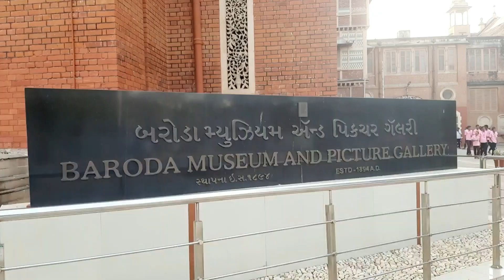Sayaji Baug Vadodara, Gujarat| Vadodara Museum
Hello.. Friends😊
🙏नमस्कार दोस्तों..मेरा नाम है रजनी सिंह (Rajni Singh) और आप सभी का आपके अपने चैनल 👉Rajni Singh Official में स्वागत है🙏😊
Friends हमारे इस चैनल पर आपको Vlog videos, daily vlog videos, positive thoughts videos , my life style videos,और youtube से जुड़ी टिप्स nd ट्रिक, unboxing or shorts video etc देखने को मिलेगा।
👉Youtube पर वीडियो अपलोड करने का टाइम
सुबह को :-- 9:00am से 10:00am के बीच
साम को:--5:00pm से 6:00pm के बीच

👉My Hobbies: Writing,Helpping other, photography, Cooking etc.

अनमोल वचन
" अच्छा बोलिए, अच्छा सोचिए, अच्छा कीजिए क्योंकि सब आपका किया आपके पास वापस लौटकर आता है"
सीखेंगे नहीं तो जीतेंगे कैसे,
दौड़ेंगे नहीं तो मंजिल तक पहुचेंगे कैसे...

Note: Before using any of the content from my videos kindly take permission first.